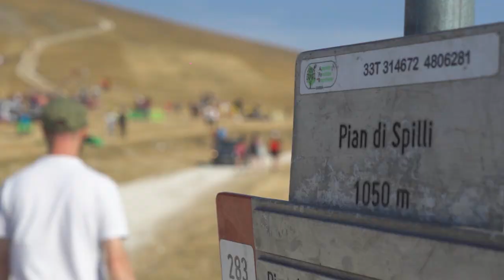BRUNORI SAS - Suoni Controvento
Suoni Controvento è ormai un'istituzione nel mondo degli eventi dal vivo, abile nel costruire esperienze per il suo pubblico, immergendo artisti di calibro internazionale nelle bellezze naturalistiche della nostra regione.
È appena iniziata la rassegna del 2023 e noi facciamo un tuffo indietro nel tempo, a quella volta che Brunori Sas ci ha fatto cantare e ballare nella incredibile cornice di Pian degli Spilli.